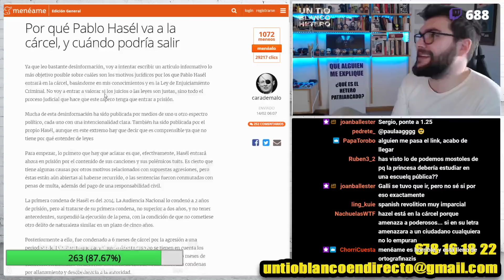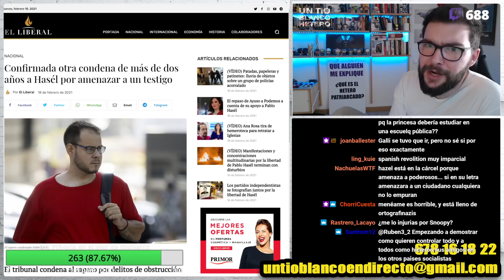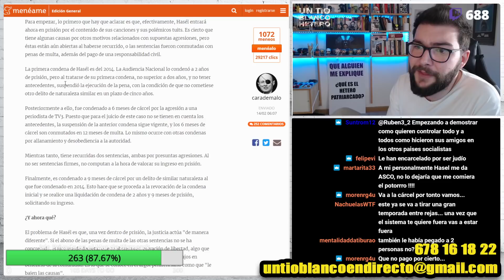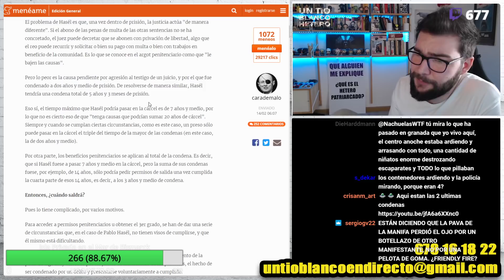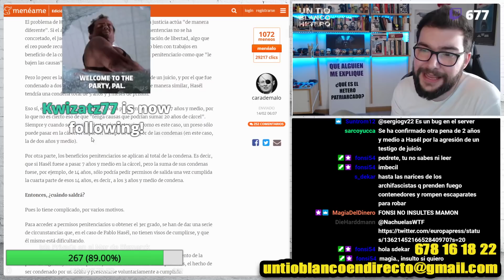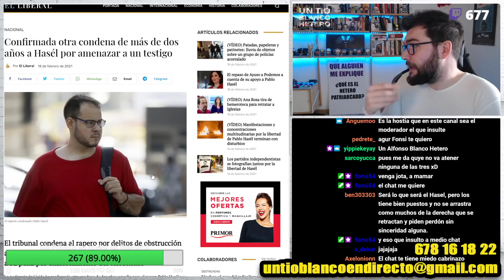LA VERDAD ¿Por qué PABLO HASEL ha entrado en PRISIÓN? | UTBED